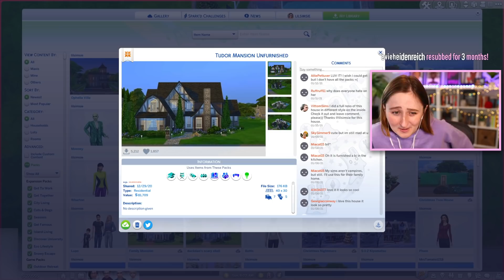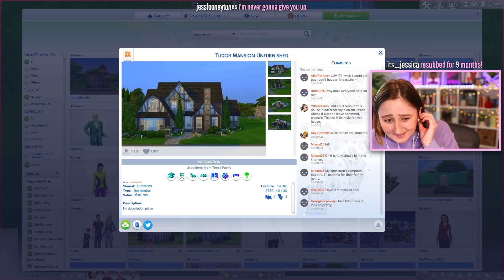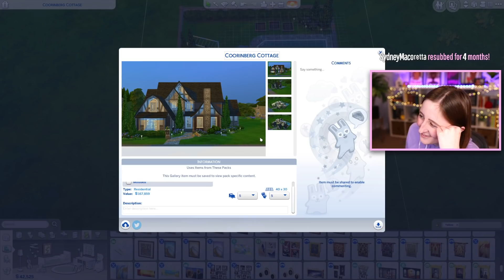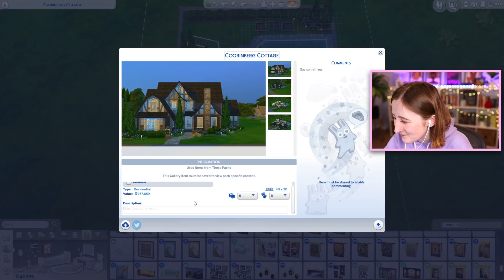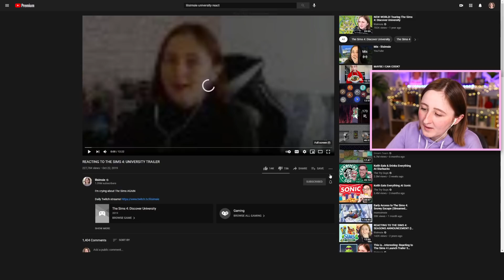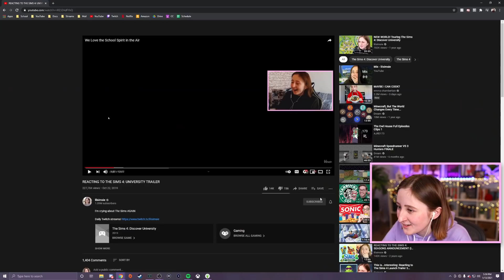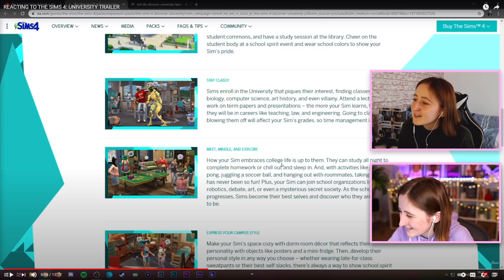Recreating This Mansion in The Sims 4 (Streamed 1/13/21)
Working on building another house in The Sims 4!

- Origin ID: lilsimsie